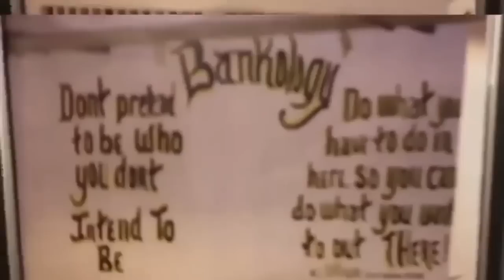Watch Out For The Bethlehem! 7 Hit and 1 Didn't Make It...Over $20! (Part Two) DC vs RVA